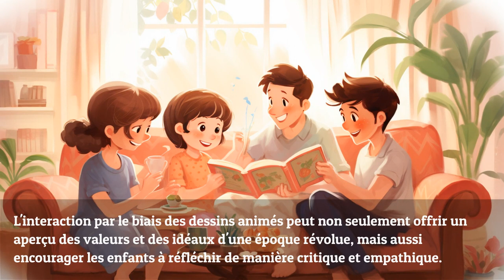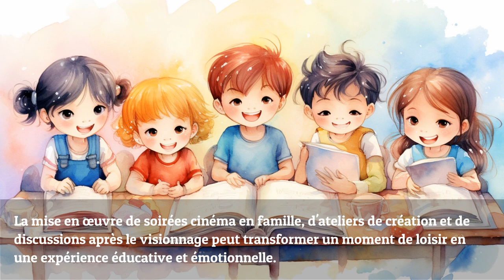Enfants Réagissent aux Dessins Animés de leurs Parents: Un Voyage Créatif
— Recevez GRATUITEMENT votre guide de routine du soir rempli d'histoires inspirantes

Rejoignez-nous dans une exploration passionnante de la façon dont les dessins animés peuvent non seulement divertir mais aussi éduquer, inspirer, et renforcer les liens familiaux. Découvrez comment les parents et les enfants peuvent collaborer pour créer et réagir aux dessins animés, tout en cultivant l'intelligence émotionnelle et la conscience sociale. Ce voyage créatif vous emmènera dans un monde où l'imagination est éveillée, et où la créativité peut fleurir, créant ainsi un futur lumineux pour la prochaine génération. Apprenez à utiliser la magie des dessins animés pour enrichir l'enfance et construire des relations familiales enrichies.